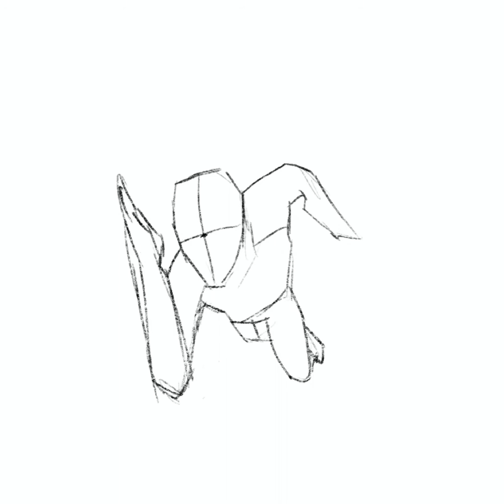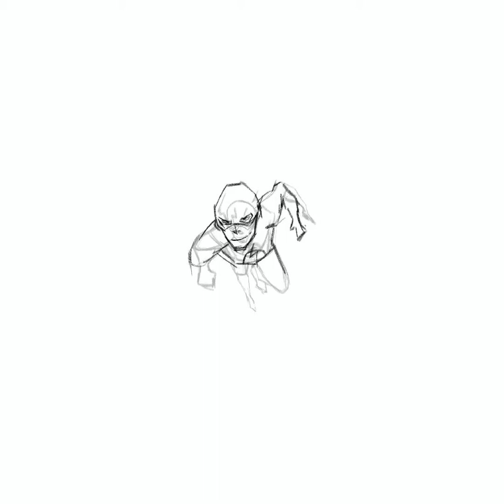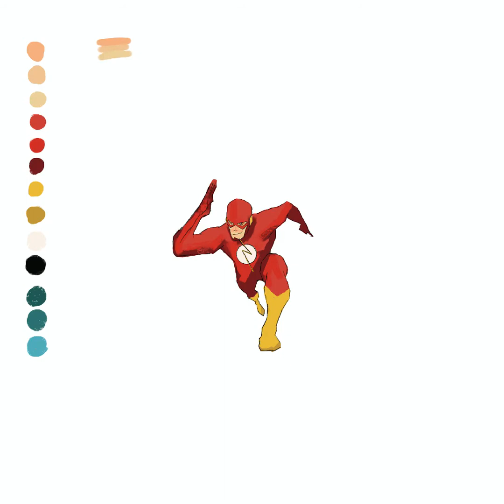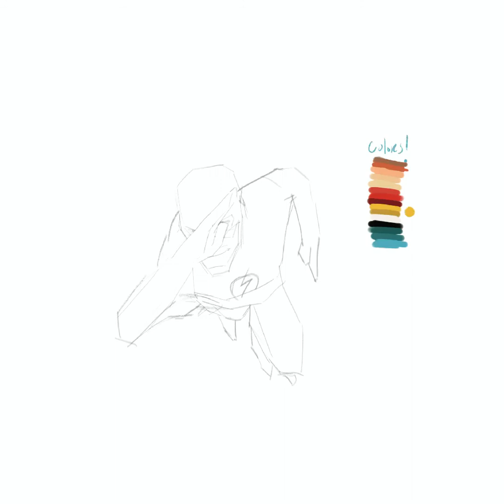The Flash 2D Animation: Procreate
Hi!

I’m an self-taught artist who mainly uses Procreate.
I did my favorite DC Superhero “The Flash” done in Procreate on my IPad.
This is actually my second animation of “The Flash”.
I did this for fun and thought it will be interesting to make.

Colors were basic, used overlay to make the colors pop out more, lastly I used motion blur make Barry look like he was fazing.
6 frames per second.

The perspective was challenging to make since I want him to run towards the screen or running forward.

Here’s my process of how I did this animation.
I’ll actually create another short of just the animation.